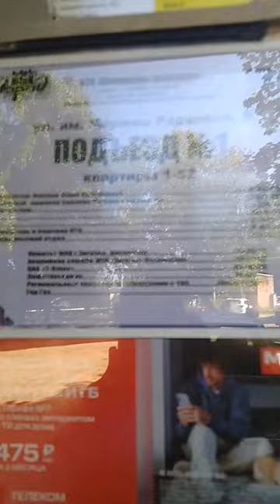"Вонь стоит несусветная". В Энгельсе коммунальщики качают нечистоты из подвала во двор